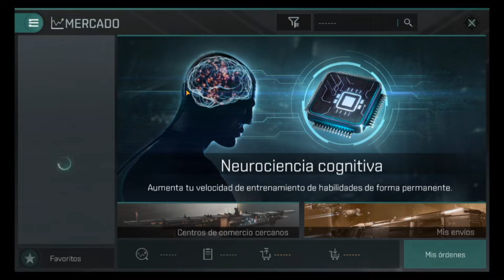🤩 Como CONSEGUIR el OMEGA GRATIS en EVE Echoes 🤩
¡Conoce las noticias en EVE Echoes en Español, tutoriales, herramientas e historias increibles

¿Quieres recibir las noticias DENTRO de EVE Online?